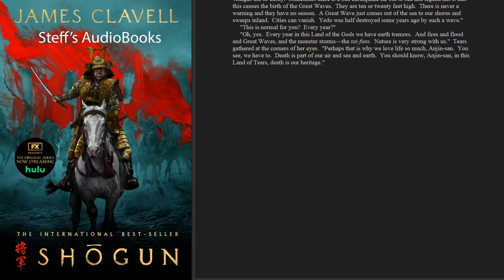James Clavell - Shogun - Book 2 - Chapters 27, 28, 29 - English - AudioBook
All the audiobooks on this YouTube channel are generated using AI technology, and they're completely free for your enjoyment. Each book takes us hours to create and post-process. While we aim to cater to diverse tastes, we understand if our content doesn't align with your preferences. We apologize for any inconvenience. If you don't like it, feel free to explore other options online.

"Shogun" is a historical novel written by James Clavell, first published in 1975. Set in feudal Japan in the early 17th century, the story follows the journey of John Blackthorne, an English sailor who becomes embroiled in the political intrigue and power struggles of the samurai class. Through his eyes, readers are immersed in the complex dynamics of Japanese society, culture, and warfare during a time of significant change. As Blackthorne navigates the unfamiliar and often dangerous landscape of Japan, he forms unlikely alliances, confronts personal demons, and ultimately learns the ways of the samurai. "Shogun" is a sweeping epic filled with adventure, romance, and exploration of cultural differences, offering a captivating glimpse into a pivotal period in Japanese history.